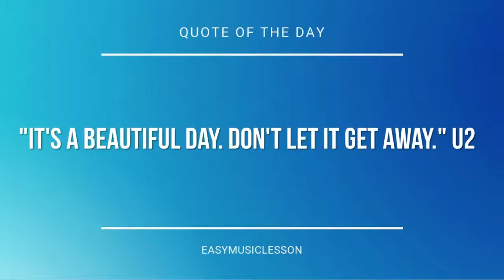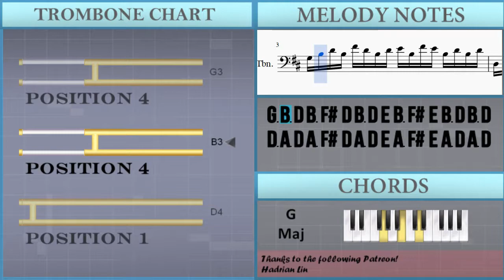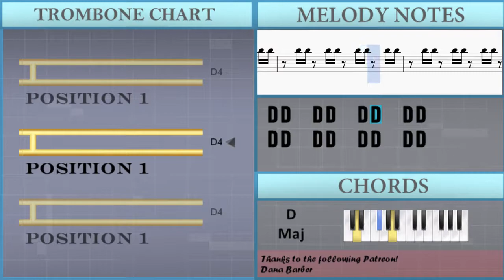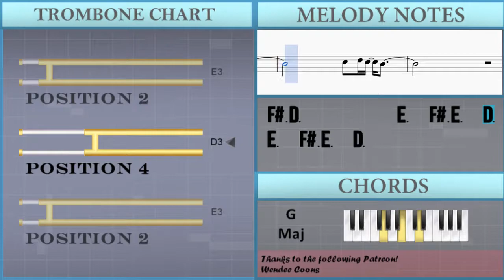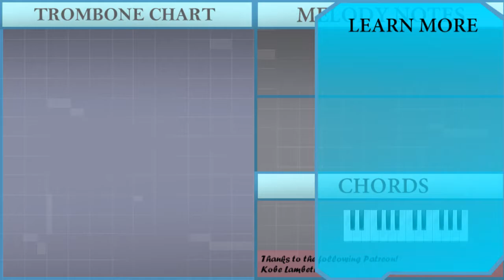How to play Obstacles (Life is Strange) by Syd Matters on Trombone (Tutorial)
The easiest way to learn how to play Obstacles (Life is Strange) by Syd Matters on the trombone. It's a trombone tutorial for Obstacles (Life is Strange) by Syd Matters.

EasyMusicLesson teaches you to play the your favorite instrument, through easy and simple animation so that you too can learn how to play Obstacles (Life is Strange) by Syd Matters on the trombone easily. A trombone tutorial with visual animation graphic.

Notes of the tutorial:
G3 B3 D4 B3 F#4 D4 B3 D4 E4 B3 F#4 E4 B3 D4 B3 D4
D3 A3 D4 A3 F#4 D4 A3 D4 E4 A3 F#4 E4 A3 D4 A3 D4
D3       D3       E3   F#3 E3   D3   G3
F#3 D3         D3 E3   F#3 E3   D3
E3   F#3 E3   D3
F#3 D3           E3   F#3 E3   D3
D3       D3       E3 F#3   E3   F#3   G3
F#3 D3           F#3 F#3   A3   G3
G3 G3   A3   F#3